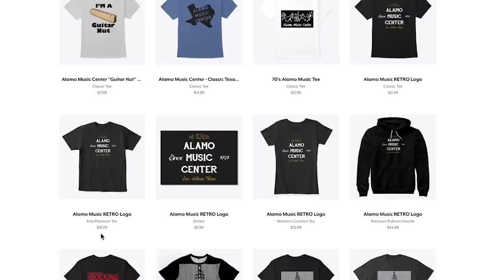How The Internet and Pandemic Affect Music Retail | Alamo Music Center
Today we're talking with y'all about the past, present, and future of instrument retail online-- some manufacturers make it really easy, while others... not so much. Chris has a lot of thoughts on why certain manufacturers are behind the curve, predictions on where we're headed, and the outcome as it pertains to mom and pop music shops. As always, we appreciate your views, and we are happy to be a resource for all you guitar lovers out there.